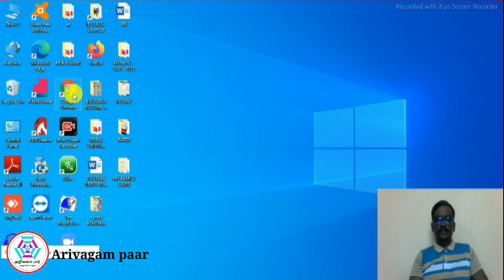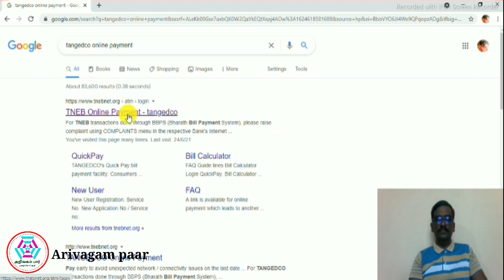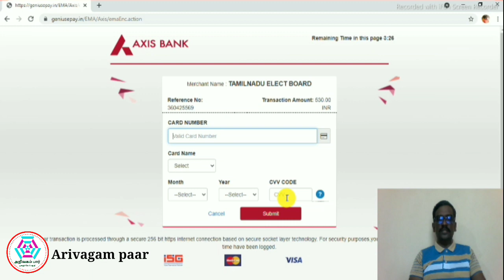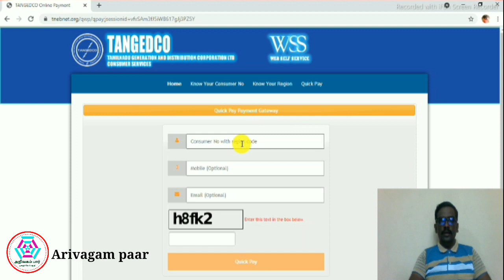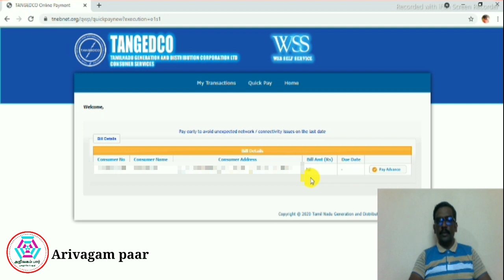மின் கட்டணம் ஆன்லைன் வழியாக கட்டுவது எப்படி ?/ HOW TO PAY EB BILL THROUGH ONLINE TAMIL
இந்த காணொளியில் மின் கட்டணம் ஆன்லைன் வழியாக கட்டுவது எப்படி ?என்று காட்டப்பட்டுள்ளது .